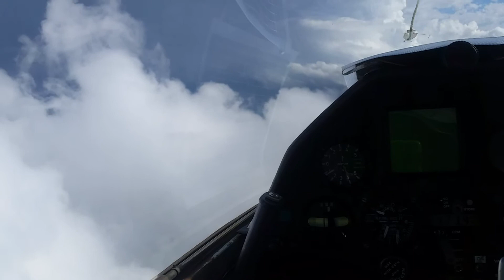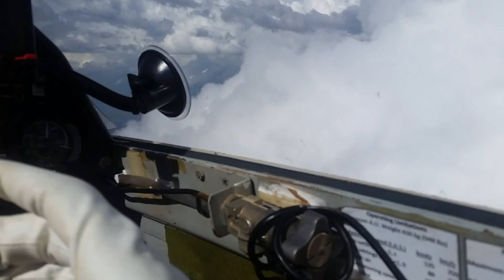Gliding Harrismith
Gliding